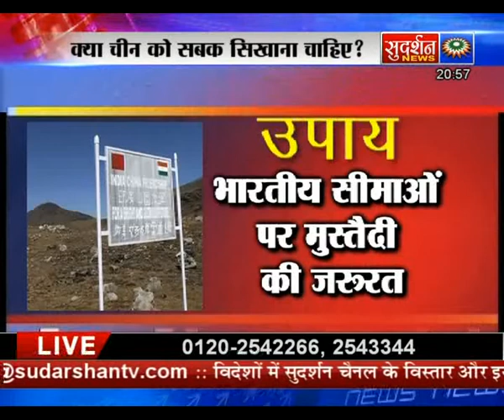Bindas Bol Kya China ko Sabak Sikhana Chahiye Part4 (26April2013) Sudarshan NewsTV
Category: Indian News Gandhi India Against Corruption BJP Congress Politics Religion Bharat Hindu Islam Expose Sudarshan TV News Suresh Chavhanke Bindas Bol Politics Religion Social